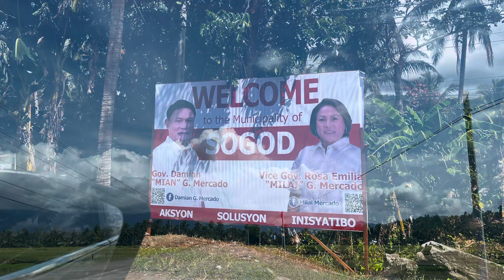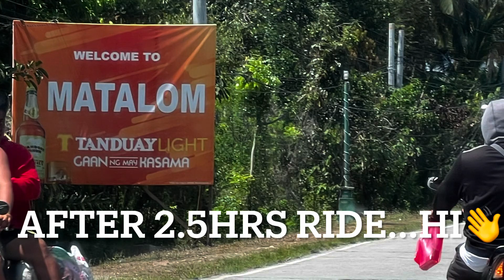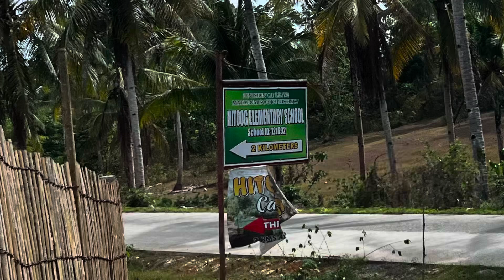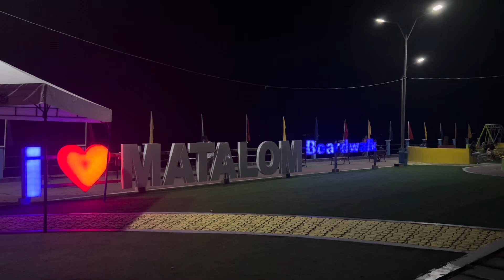LEYTE TRIP DAY 1 - Surprise Trip + Hitoog Cave (May 25-26,2024)